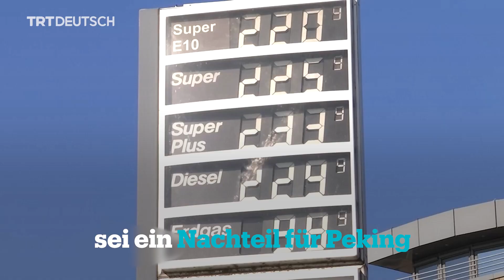Ex-Botschafter Stanzel: Treffen in der Türkei eine Chance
Der frühere deutsche Botschafter Volker Stanzel sieht die Türkei in einer privilegierten Position, wenn es um das Vermitteln zwischen Russland und der Ukraine geht. Mit TRT Deutsch sprach er über den Konflikt und mögliche geopolitische Konsequenzen.